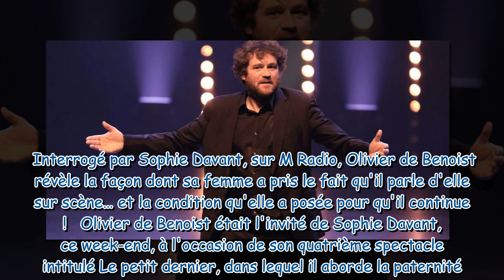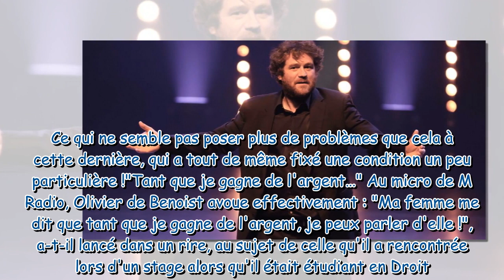Olivier de Benoist cruel avec sa femme dans ses spectacles : cette condition qu'elle lui a imposée p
Olivier de Benoist cruel avec sa femme dans ses spectacles : cette condition qu'elle lui a imposée pour continuer !